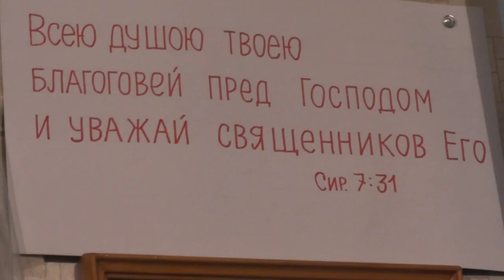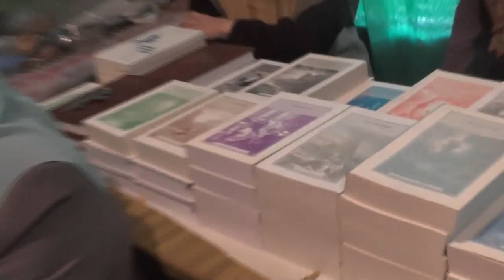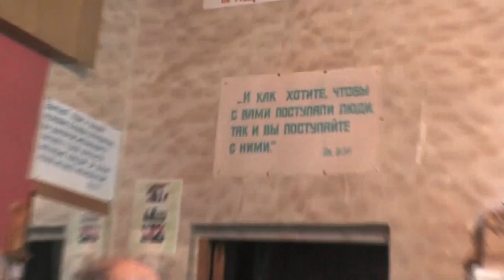Занятие воскресное после богослужения. 1Фес. 5 гл. 2Фес. 1 гл. 05. 03. 2017